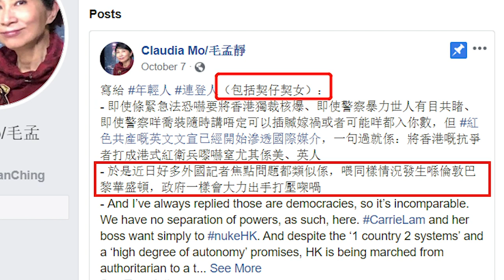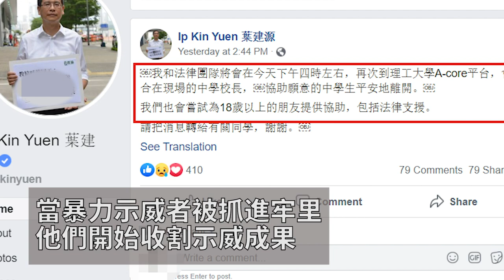泛民教唆學生違法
当学生在前方打砸烧时，他们只在背后动动手指头抹布消息让暴力继续。泛民公然说协助学生离开，但是当暴力示威者被抓进牢里，他们开始收割示威成果。